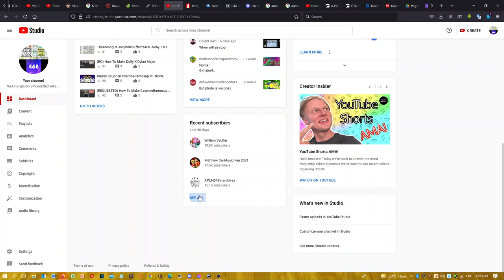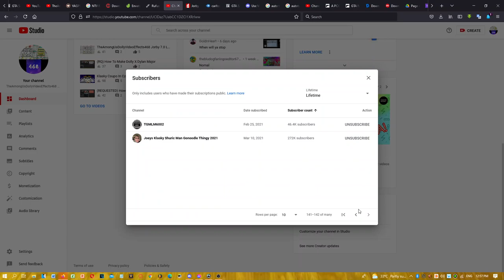All My YouTube Subscribers As 1/1/2021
whoever they may be and all the TAUDVE468 Logos are the only things from me!